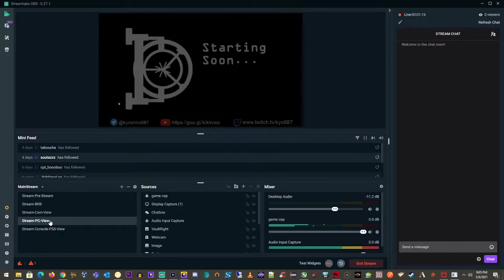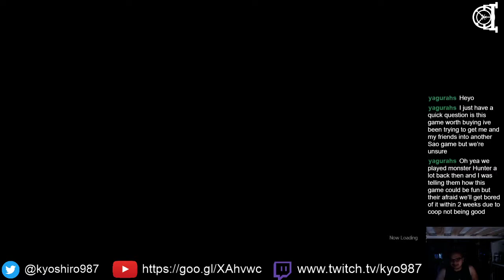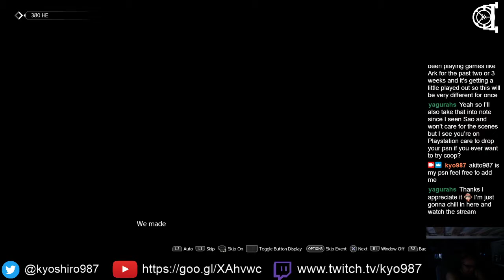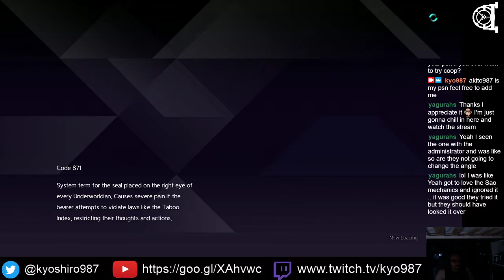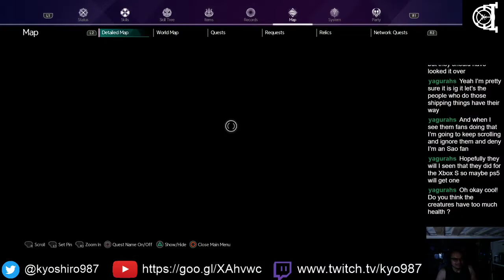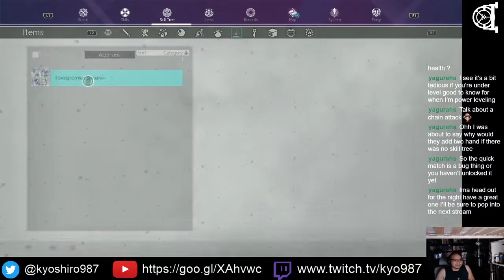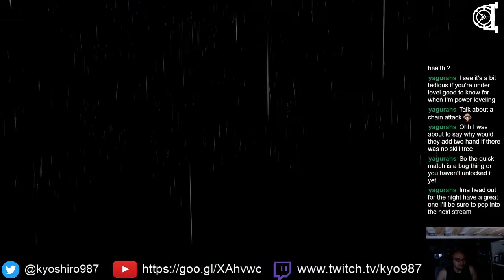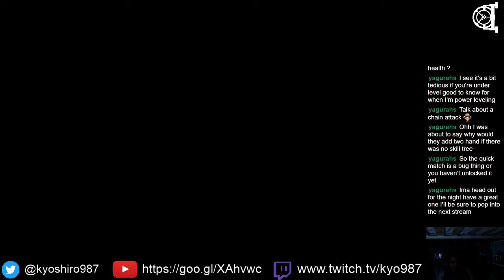Bury the Backlog Stream - Sword Art Online Alicization Lycoris - 9